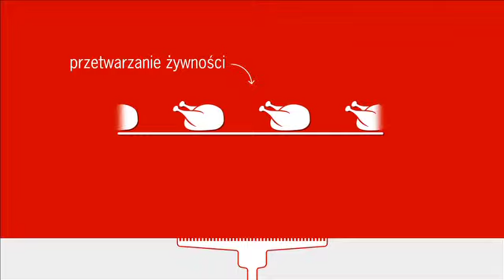Hygiene First -W przemyśle spożywczym higiena zaczyna się od posadzki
Hygiene First - Odwodnienia liniowe do kuchni to jedna z podstaw oferty ACO Elementy Budowlane Sp. z o.o., lidera technologii odwodnień na polskim rynku od 1992 roku.

Właściwe zaprojektowanie systemu odwodnień liniowych do kuchni jest kluczowe nie tylko ze względu na optymalizację kosztów czyszczenia oraz konserwacji, ale głównie ze względu na ryzyko skażenia żywności.

HygieneFirst - Odwodnienia liniowe do kuchni firmy ACO to innowacyjne rozwiązanie zapewniające zachowanie najwyższych standardów sanitarnych w przemyśle spożywczym i kuchniach przemysłowych.

Zapraszamy do oglądniecia filmu omawaijacego kwestię prawidłowego rozwiązania kwestii odwodnień liniowych w kuchniach i przemyśle spożywczym -HygieneFirst - Dlaczego odwodnienie ma znaczenie?